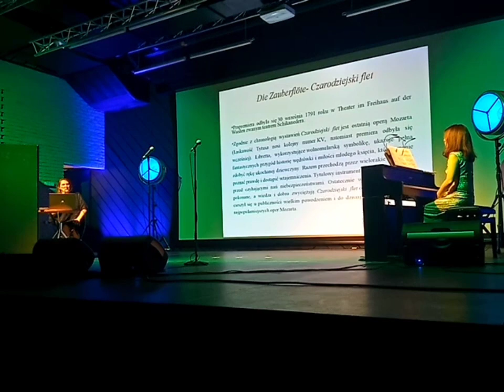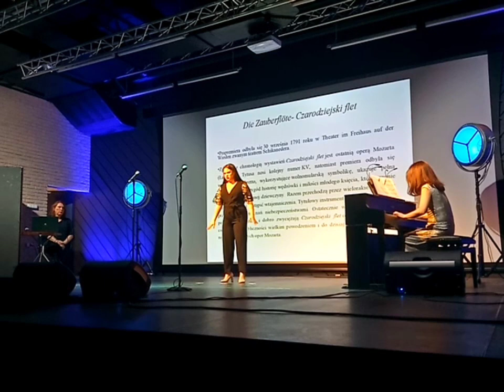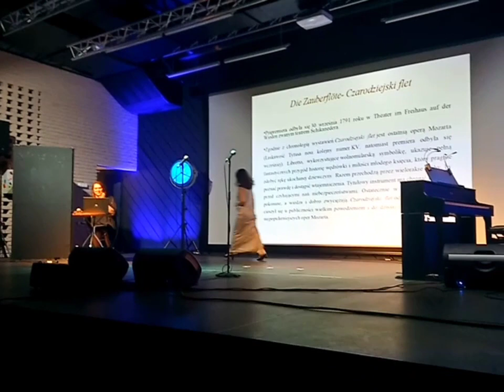GENIUSZ MOZARTA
Zapraszamy na wykład dr hab. Agnieszki Kurowskiej-Janeckiej pt. „Bliżej Opery - Geniusz Mozarta”, który będzie ilustrowany żywą muzyką z epoki.

Wykonawcy: dr hab. Agnieszka Kurowska-Janecka, Miho Nishimura - fortepian.

Studenci Wydziału Wokalno - Aktorskiego Uniwersytetu Muzycznego Fryderyka Chopina: Anna Górska, Zofia Koniuch, Katarzyna Piątkowska, Zuzanna Telakowiec, Maja Więckowska, Youmeng Zhang - soprany, Konstancja Milewska – sopran, Katarzyna Bąk – mezzosopran, Yan Xie, ChongBo Deng – tenorzy, Mateusz Stachowiak – baryton, Xiongjie Wu - bas baryton.

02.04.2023, godz. 18:00, Wawerskie Centrum Kultury, Sala Widowiskowa, ul. Żegańska 1a. Wstęp wolny. Obowiązują wejściówki.

- w kasach filii WCK